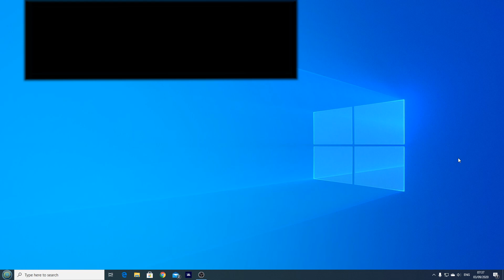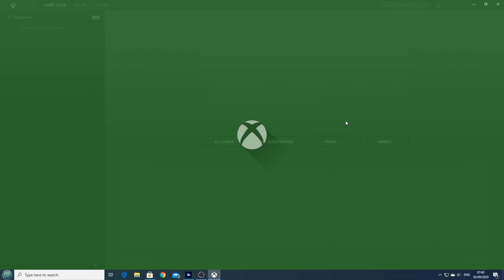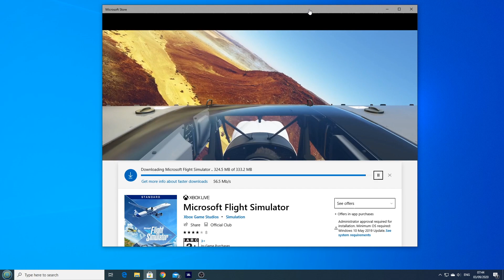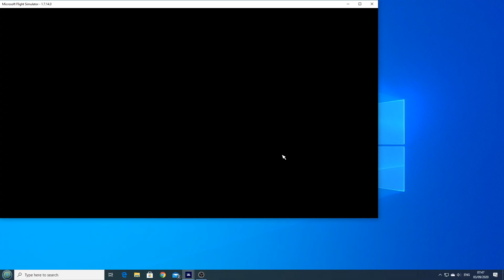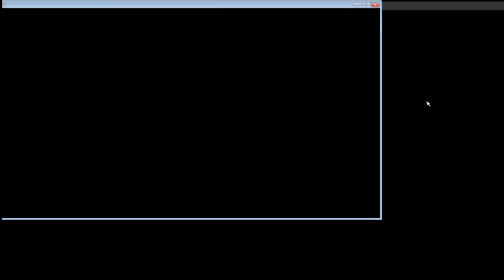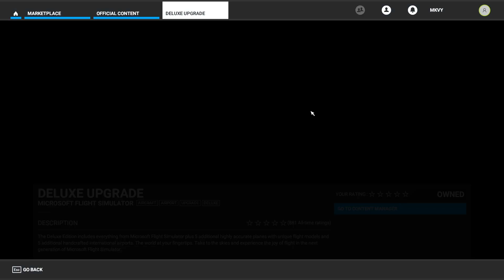FS2020 How to UPDATE PATCH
How to Download and install the patch for microsoft store users
Weird system, having to update through the store first, and then the tiny update within the opening update stage of every start up..
Slight hitch, but cleared easily by recycling, retrying update